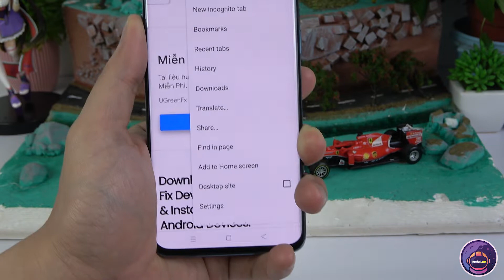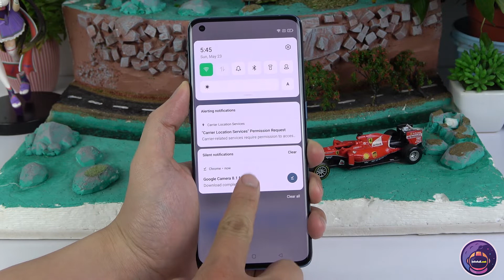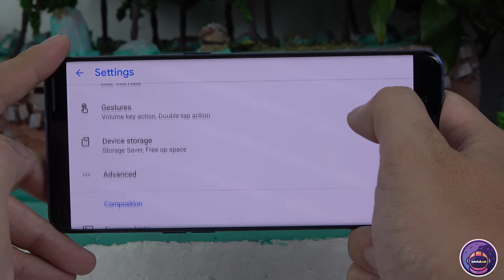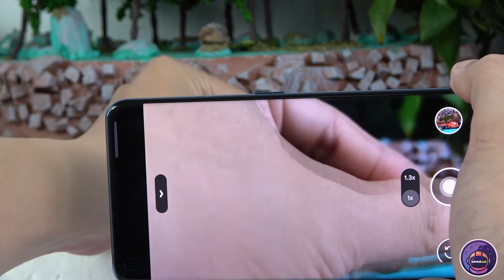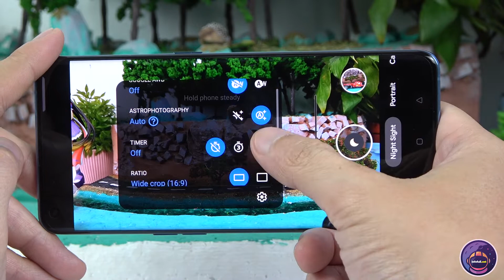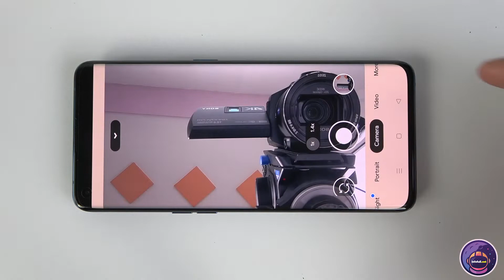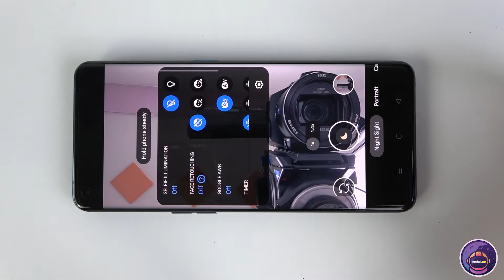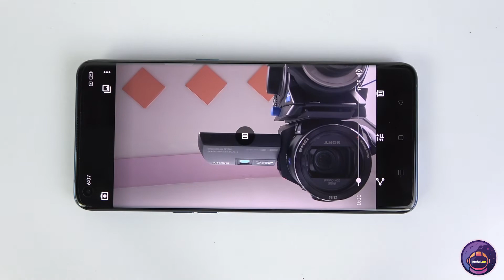Google camera 8.1 for Oppo Find X3 Pro | Gcam vs Stock Camera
Oppo Find X3 Pro Test Full Camera Features
How to download Google camera Oppo Find X3 Pro
Oppo Find X3 Pro Google camera app download
Oppo Find X3 Pro Google camera mod apk
Oppo Find X3 Pro Google camera for android 8.1
Oppo Find X3 Pro Google camera port
Oppo Find X3 Pro Google camera 8.1 apk download
Oppo Find X3 Pro Google camera apk pure

Main camera
50 MP, f/1.8, 26mm (wide), 1/1.56", 1.0µm, omnidirectional PDAF, OIS
13 MP, f/2.4, 52mm (telephoto), 2x optical zoom, PDAF
50 MP, f/2.2, 16mm, 110˚ (ultrawide), 1/1.56", 1.0µm, omnidirectional PDAF
3 MP, f/3.0, (microscope), AF, ring flash, 60x magnification

Selfie camera
32 MP, f/2.4, 26mm (wide), 1/2.8", 0.8µm